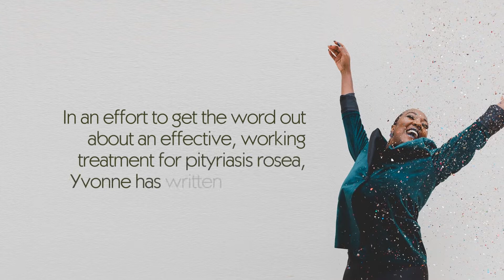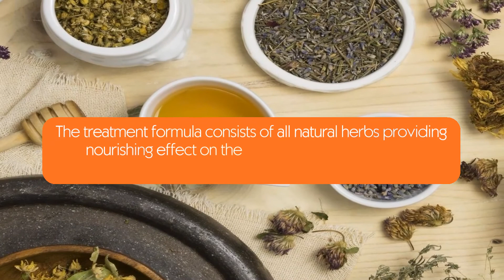Pityriasis Rosea Relief - A Unique Treatment Program by Yvonne Smith Daniels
Introducing the ANSWER to your suffering.

In an effort to get the word out about an effective, working treatment for pityriasis rosea, Yvonne has written an ebook. It is a book for anyone currently suffering the condition, at all stages of the condition. The treatment revealed in this book is exactly what she used to get better. It has been tested and it works!

Once she discovered a remedy that worked for her, it was not long after that her body (and her life) began to return back to normal again. And that’s what she wants for you too: a QUICK, EFFECTIVE RECOVERY to being you again.

✅ An INTERNAL remedy revealed to heal the skin from the inside out
✅ An EXTERNAL remedy revealed to begin healing skin patches on contact
✅ Her personal TREATMENT RECIPE used for recovery
✅ BONUS tips to help speed up the healing process

The treatment formula consists of all natural herbs providing nourishing effect on the skin, the blood, and many other areas within the body.

Try it out. you have nothing to lose.